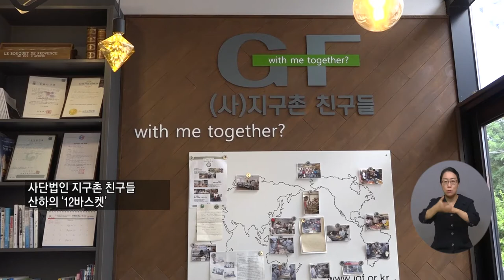복지TV뉴스 1570회 9월 8일 (수) 주요4_빵으로 사람을 살리는 지구촌 친구들 ‘12바스켓’_정운선 기자